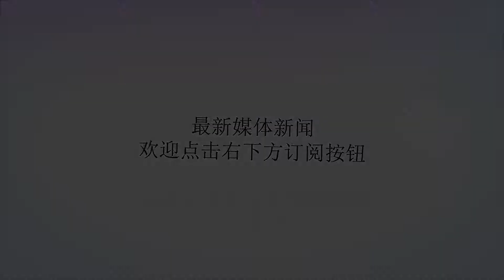意甲：亚特兰大体能劣势，罗马趁虚而入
谢谢！北京时间2018年8月28日2:30，罗马主场迎战亚特兰大，初盘偏浅罗马再无好运。主场基本面：罗马首轮联赛在客场1:0绝杀都灵收获开门红，由于只有1个净胜球，红狼目前暂时排名积分榜第6位。本赛季罗马失去了纳因戈兰和一号门将阿利松两名主力，引进了瑞典国门奥尔森，中场位置则是补充了帕斯托雷和恩宗齐两大实力派。值得一提的是，罗马上赛季意甲主场输了6场，足足比客场输多了5场，而总共28粒失球中就有19球来自主场，其上季的主场表现远逊色于客场。客队基本面：亚特兰大意甲首轮对手是升班马弗洛西诺尼，结果球队在主场以4-0的比分大胜对手，并以这场胜利暂时排名第一。球队目前双线作战，周中欧联主场被对手逼平，新赛季6场比赛4胜2平保持不败，状态出色。亚特兰大最近4次作客罗马2胜2平保持不败，而且他们最近客场表现相当出色，两场欧联资格赛客场均取得胜利，分别8-0狂屠萨拉热窝以及4-1大胜海发，客场表现十分强势。本场亚盘开出了罗马主场让半球/一球的盘口，亚特兰大虽实力强大，不过连日多线作战，球队休息问题成为不利因素，罗马无需一周双赛，体力充沛，占据一定优势。客队实力不错，但是依旧未获过多支持，连日征战，体力也是个不利因素，后市亚特兰大保持高水受注，诱惑了不少玩家愿意对其孤注一掷。所以此役不妨看好罗马主场打响头炮。